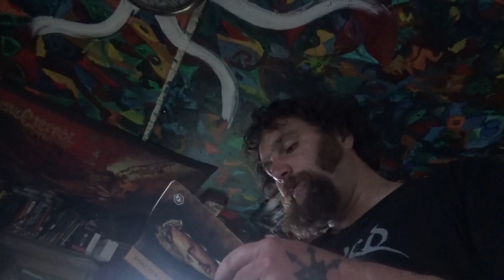Daily Chesterton - #75. On Certain Modern Writers and the Institution of the Family.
Voice acting examples (preferably contact the email on this channel, which I must remember to check more frequently)

Grandfather Nebulous (experimental electronic black metal and voice core?)

Dowr (work in progress)

Wisdom Without Worship (project on hiatus, black, grind, other)